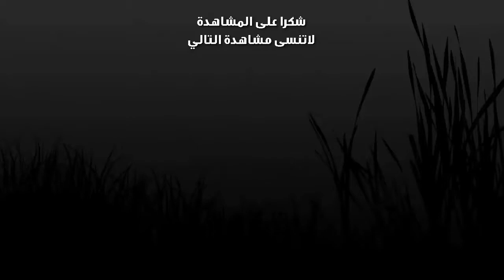هجوم العمالقة | فيديو روووعة ! | Attack On Titan 3 | AMV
أنمي فيديو Amv عن انمي هجوم العمالقة مع اغنية محفزة جدا مع اقتراب الموسم الثالث من انمي هجوم العمالقة Attack On Titan3
AOT Season 3 preview - اعلان هجوم العمالقة الجزء الثالث مترجم
هجوم العمالقة الجزء الثالث || الحلقة 1 حصرياااا قبل الموعد 2018 لا يفووتك !! ماضي هيستوريا
مشهد هجوم العمالقة الموسم الثالث مترجم
أنميات صيف 2018 المرتقبة | هجوم العمالقة يعود وبقوة ✊🔥
افضل انمي في كل سنه !
اتمنى تشترك بالقناة وتفعل الجرس  🔔 ليصلك كل جديد